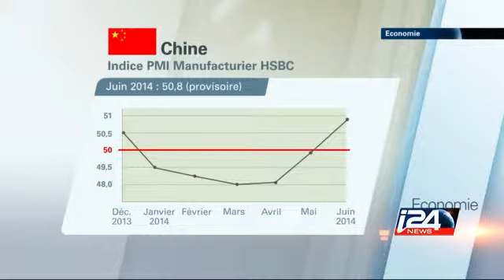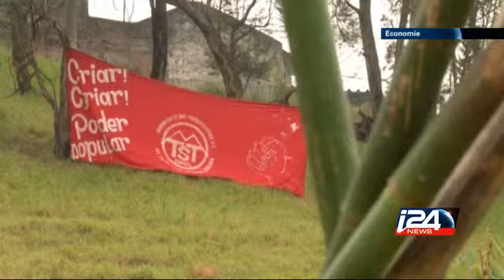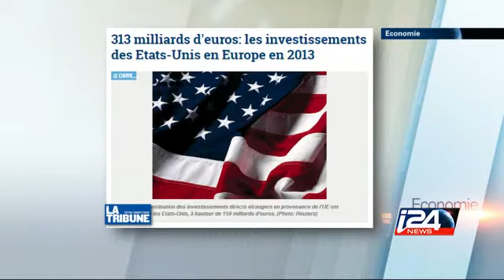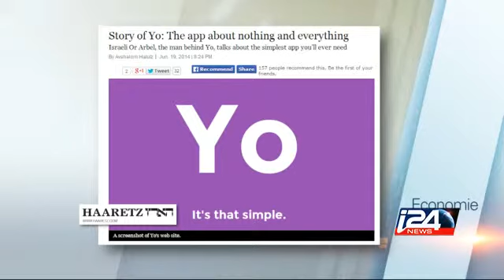Economie - 23/06/2014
Brésil : à Sao Paulo, les millionnaires croisent les sans-abri. Des centaines de SDF se sont installés sur des terrains du centre-ville, pour dénoncer la cherté du logement… Avec le Dr. Efraim Davidi / L’Iran, 7ème marché mondial de la… cosmétique !